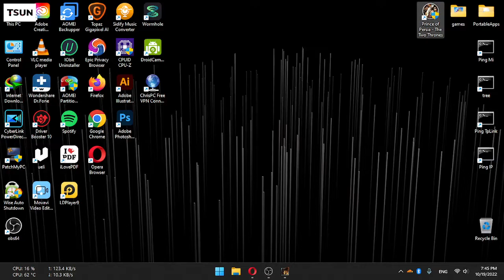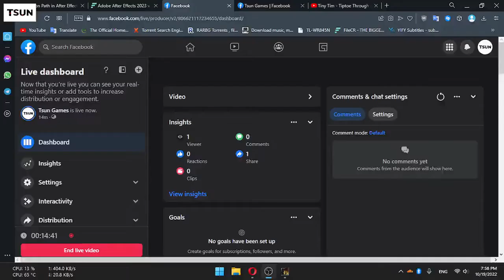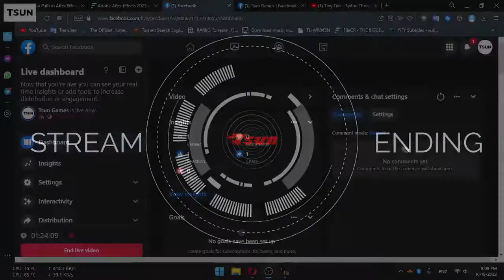Nostalgic Game Prince Of Persia T2T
THE MOST EPIC POP GAME. THE ADVENTURE, THE CHARACTERS ARE JUST AWESOME.